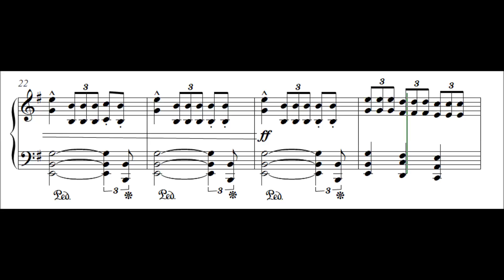Prelude in E minor